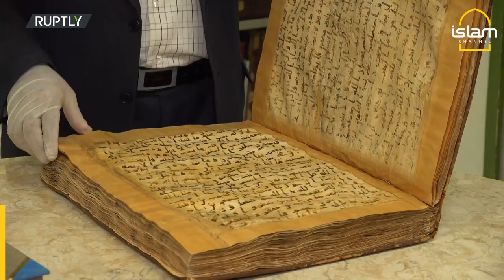Thousands of rare books preserved, digitised at Astan Quds Ravazi library in Iran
The Astan Quds Manuscript Library, a landmark collection containing tens of thousands of rare books, is keeping up with the times thanks to a digital archive project.